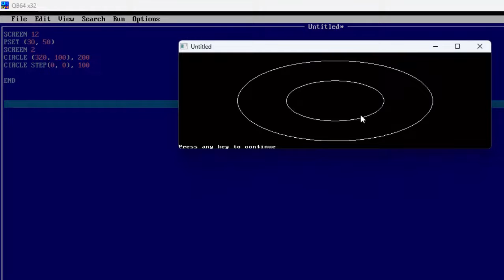Circle and screen command in QBasic@COMPUTEREXCELSOLUTION